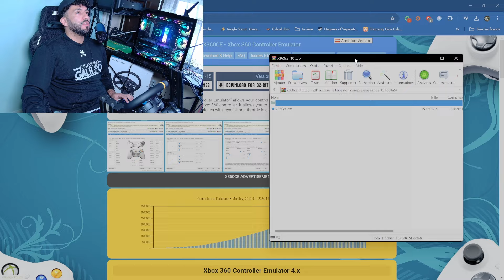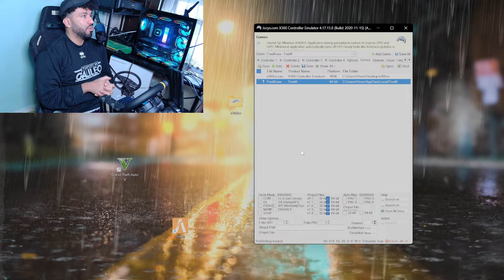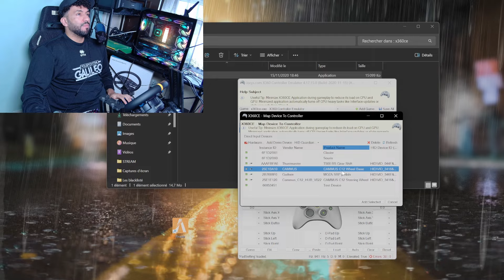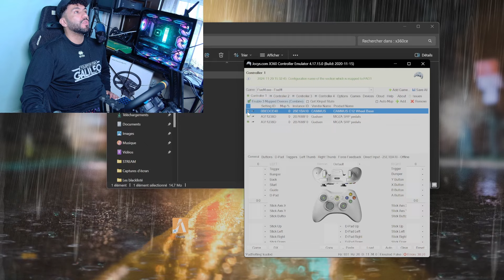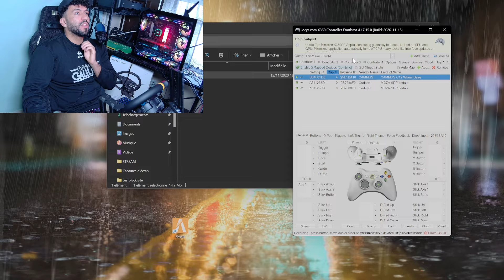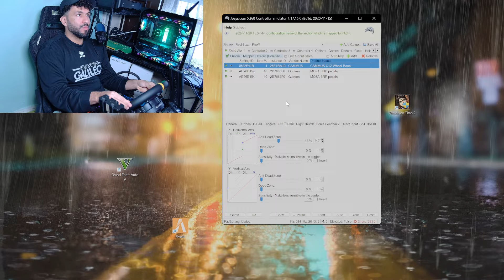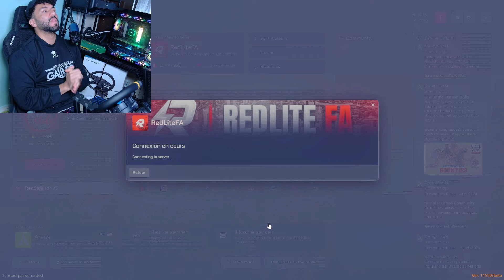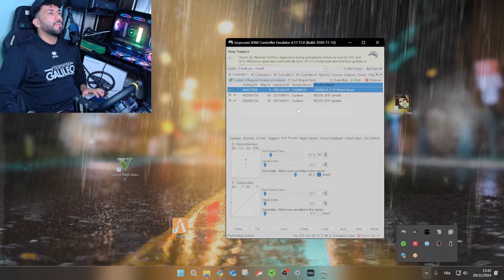Comment jouer avec TON VOLANT sur FIVEM (tout les servers)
Mon setup